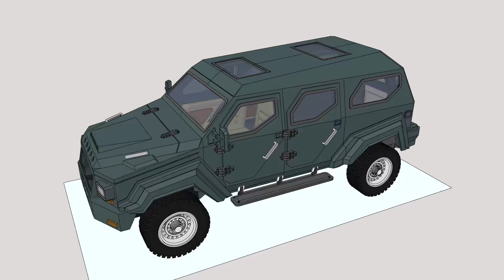1/18 scale 3d printed armored vehicle development montage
Here's a montage video showing the development of this 1/18 armored vehicle toy. This was made to be play compatible with 3.75"- 4" action figures.  The  design is based on a Conquest Knight/ Terradyne Gurkha F5 vehicle- more popularly recognized as of Dewayne "The Rock" Johnson's ride in the movie Fast & Furious Five. This model was designed in Sketchup  and  was fully 3d printed with gray PLA filament on a stock  Creality Ender 3. I cut up the parts in segments to fit the print bed, then assembled together with super glue. I did not do much sanding and went on to do a quick paint job. Pretty happy how it turned out.